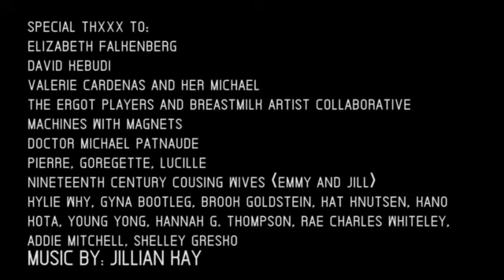Carnival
A CHILD LIKE URGENCY A PLAYFUL CHILDLIKE AWE

Carnival. the liminal space of agape before a fast, the glamours playground stained with sorrow that is the belly of the night. Carnival: beautiful, lonely, hopeful, politically surreal.

Don't let your love affaire with the ethereal become a tragedy!

Toxic, Vinegar and Gasoline have left the void.
A PSA brought to by Team Sudac.

Felicitations and thanks to a complex group of revolutionaries (particularly  Jillian Kay Correia) and your placement in the IFF 48 Hour Film competition.